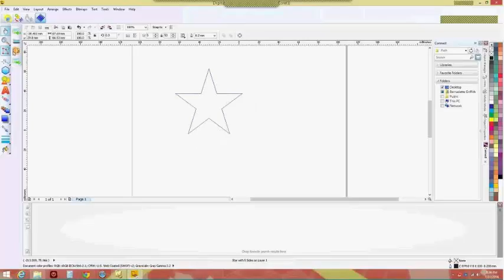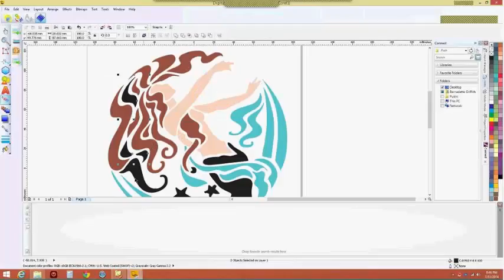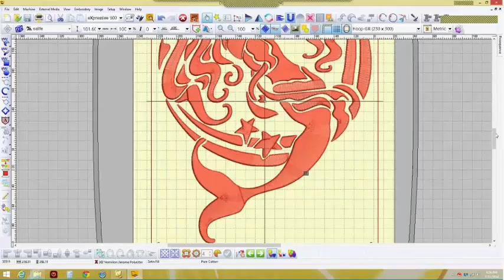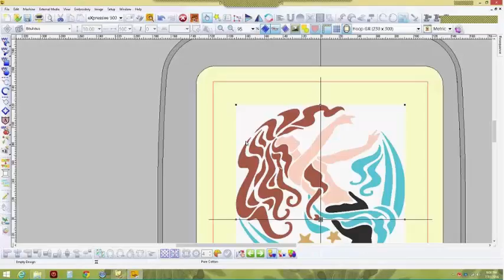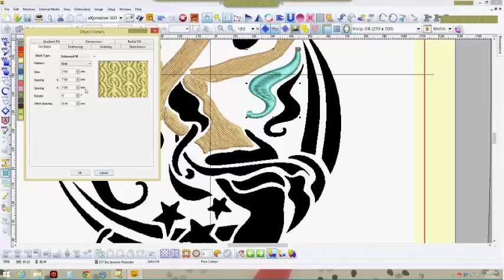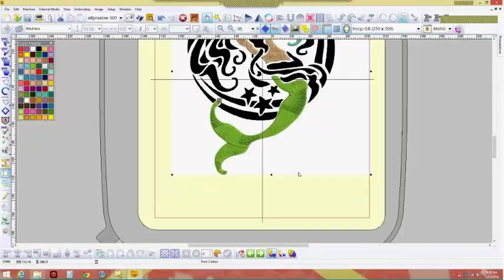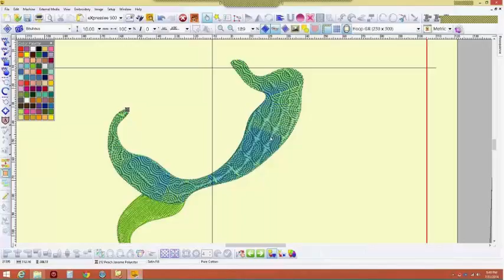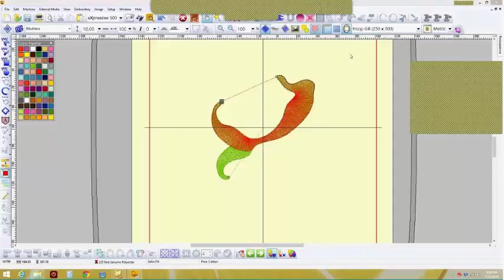dig08012014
Webinar from August 1